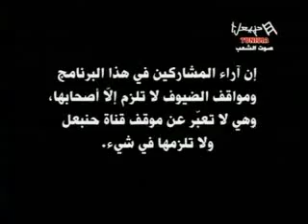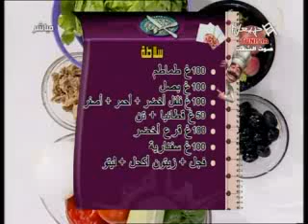Yalli Mâana " Emission Du Samedi 16/06/2012 (P1)"